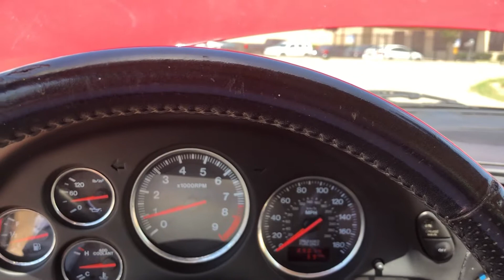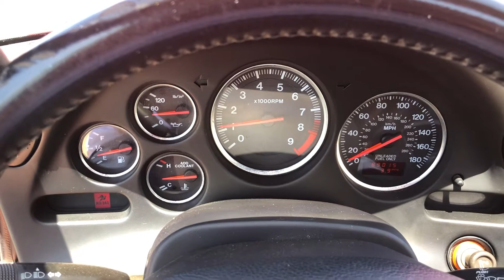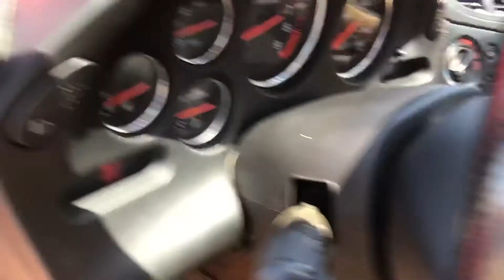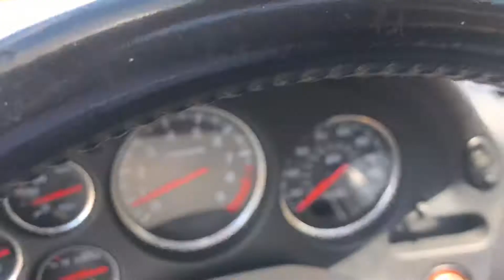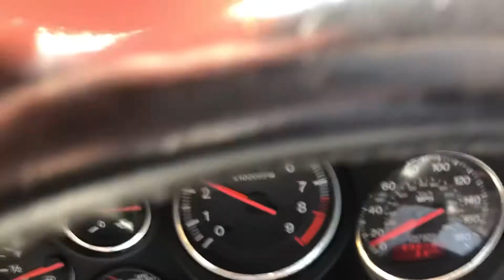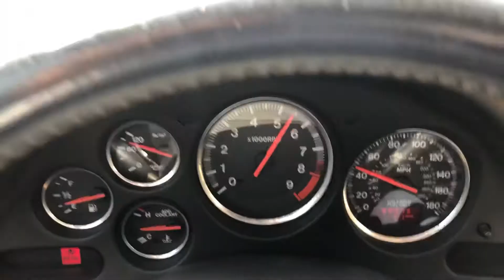1993 Mazda RX7 - Frank’s Car Barn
Walk around and test drive. Frankscarbarn.com